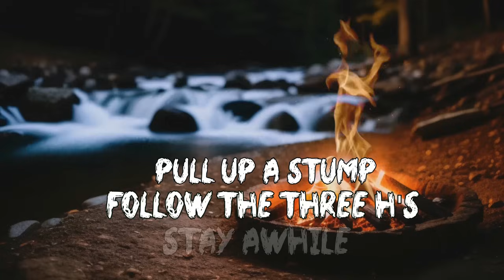Absolutely CHILLING CRYPTID Stories from Native Reservations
Super Thanks
Hey everyone, this video was a suggestion from one of the comments on a video. It's all from Reservations from both the USA and Canada. The 3 in particular are from the Algonquin and Navajo tribes. The first one is about two people who are camping out near a Navajo reservation and begin to see lights in the sky... things take a turn from there. After that, a man is driving through the desert and sees something terrifying. Then we go to Canada for a story involving the 'Kokogi'. Enjoy!

Some of the stories in this video were found via screencaps, archives, etc from the anonymous paranormal board /x/, the outdoor board /out/, and the survival board /k/. Some of the stories were also sent in by people who if not referred to directly, wished to remain anonymous.

0:00 Intro
0:26 Lights
2:39 Driving
6:45 Shadow
24:53 Outro